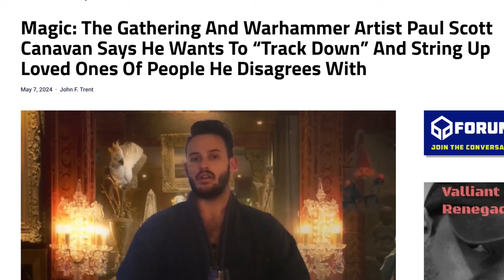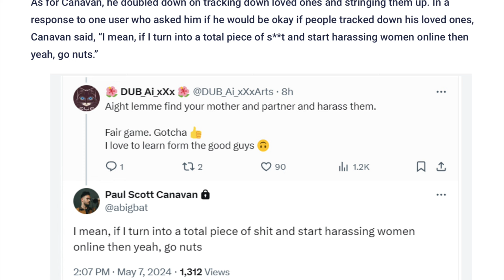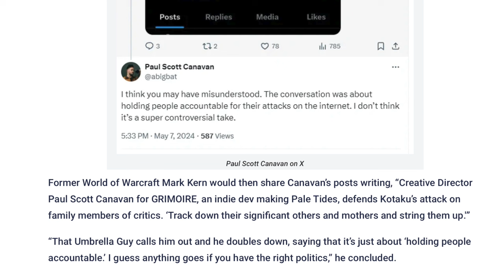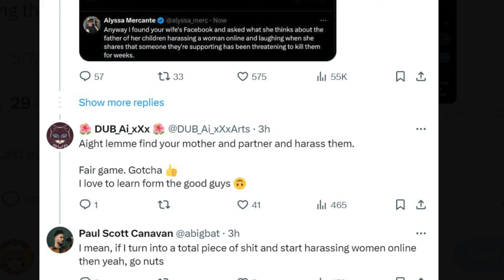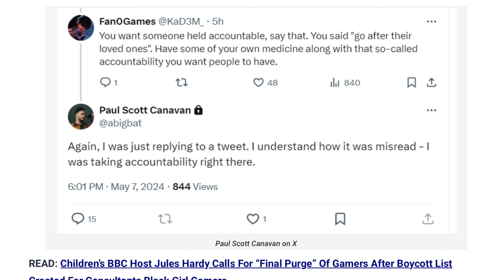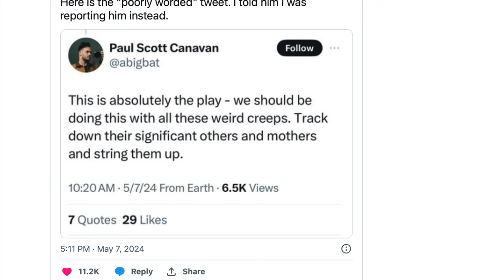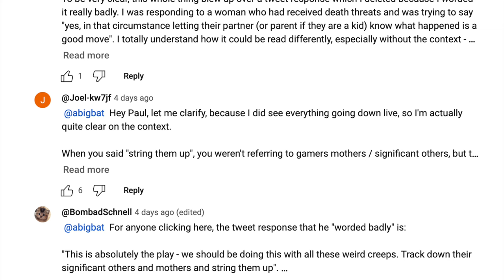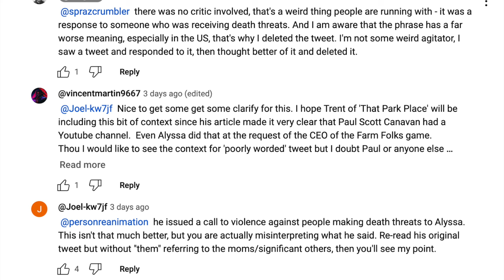Magic the Gathering Artist Wants to Track Down and String Up Your Mom